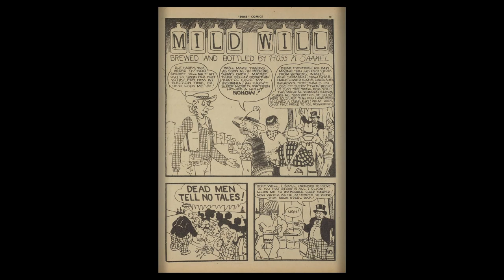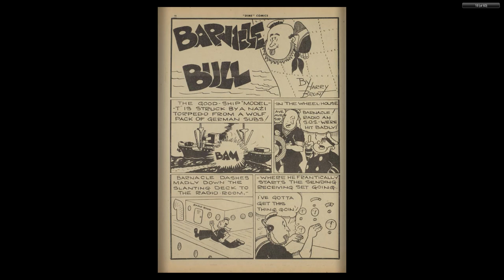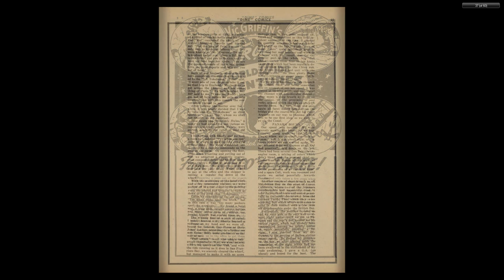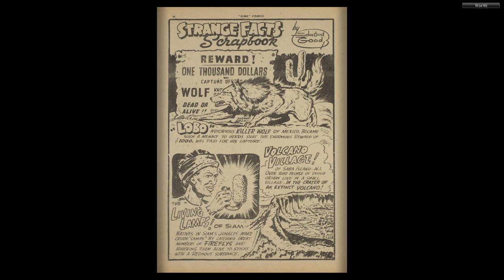CANADIAN 1940's COMICS__Dime Comics 014 Apr 1944 60p